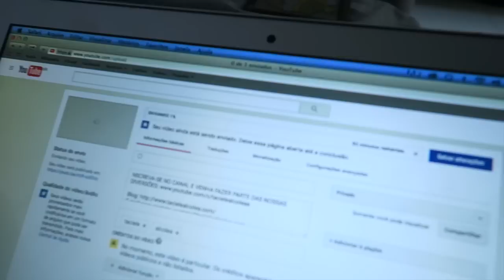UM DIA COMIGO-CROSS FIT| BABALU| SHOW LUAN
Minha caixa postal: 71 | CEP: 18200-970 Itapetininga – SP